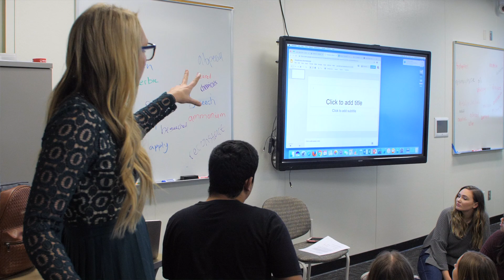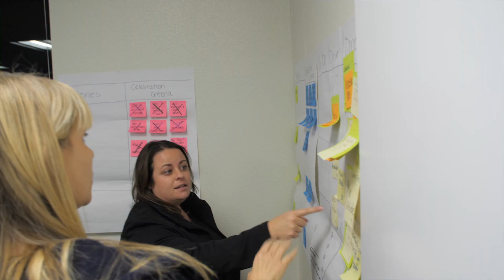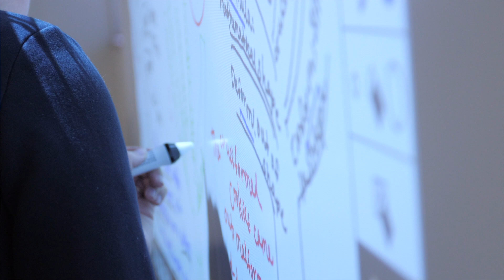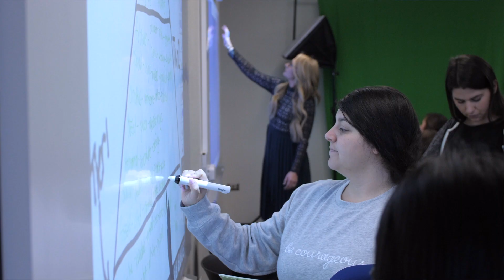Technology Change Over Time